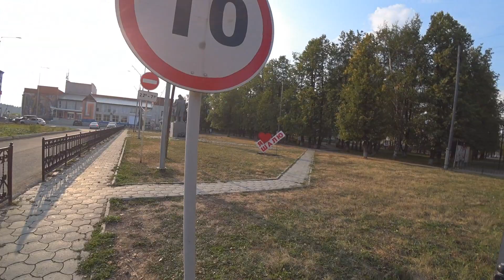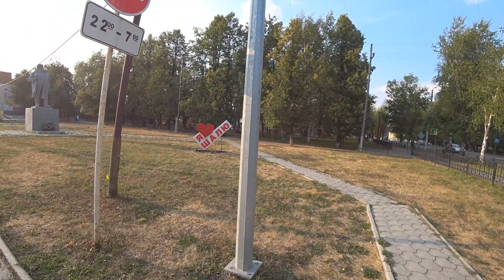Заехал в Чусовое, заценил Демидовский Завод. Дальняк на Ситикоко White Siberia 2wd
Посмотрим природный парк реки Чусовая, подвесной мост, маленькое село Илим, Демидовский Завод и остановимся на ночлег в посёлке Шаля.